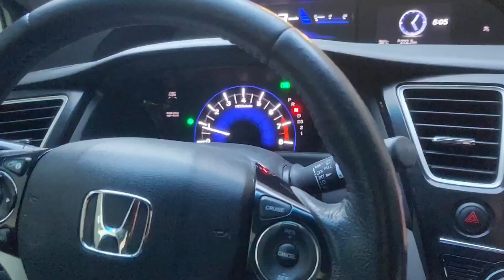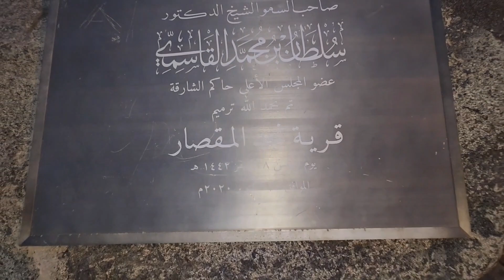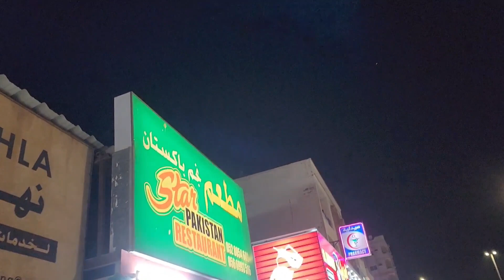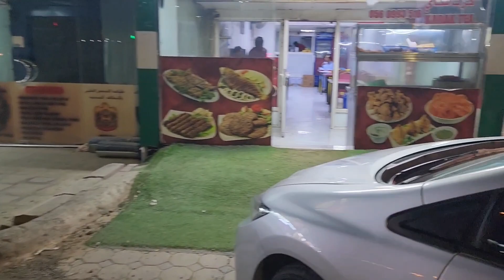UAE's Hidden Paradise: Discovering the Untouched Beauty of Al Rafisa Dam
pakistani cooking channel
ducky bhai vlog
ducky vlog
duchy bhai
village food secrets
village food
naush vlog
naush kitchen vlog
naush
naush kitchen routine channel
homemaker amina
homemaker
uk vlog
Indian mom in uk vlog
indian in uae vlog
nadia ka kitchen
nadia kitchen
nadia kitchen vlog
pakistani mom home cleaning al rafisah dam, rafisah dam, rafisah dam khorfakkan, Al Rafisa dam
al rafisah dam khorfakkan, al rafisah dam sharjah, al rafisah dam rest area, Al rafisah damal rafisah dam, rafisah dam, sharjah, Al rafisah dam sharjah uae